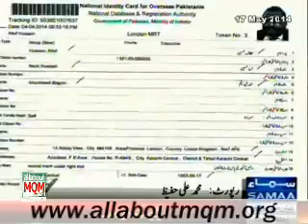Injustices with Mohajirs continues till date: Altaf Hussain Exclusive talk on SAMAA News